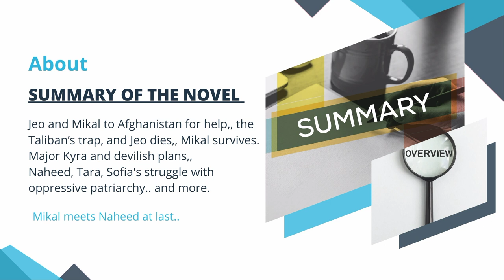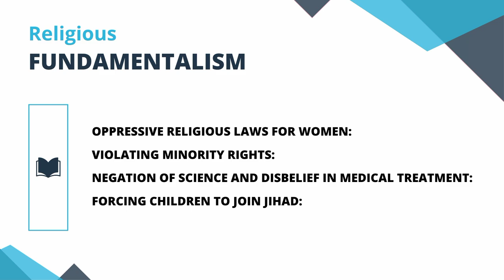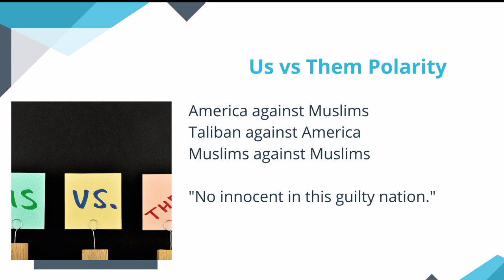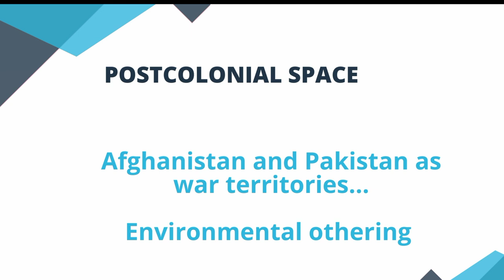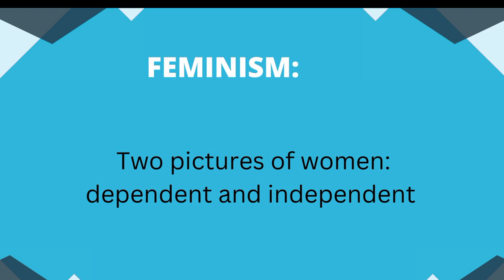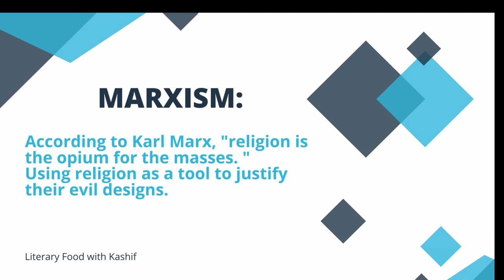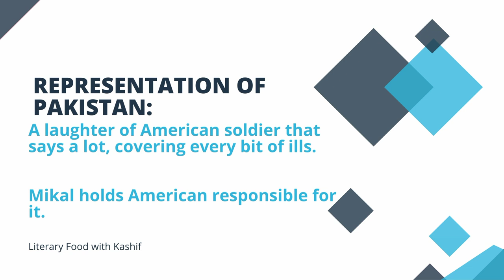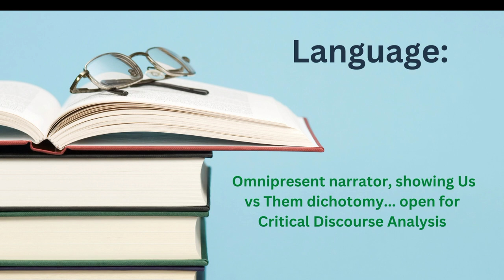Nadeem Aslam's The Blind Man's Garden: book review/research-oriented/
This presents the creative analysis of Nadeem Aslam’s The Blind Man’s Garden. It will surely tap your creativity.